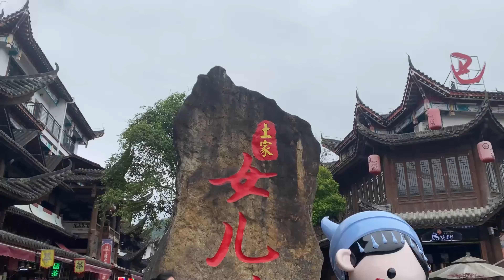💝广场 男女 跳 鬼 步 舞💝每个 细节 都 配合默契💝气氛 感染 现场 观众💝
火爆 全 网 鬼 步 舞 《幺妹》, 男  女 跳得 好 拽 酷 ， 气氛 感染 现场 观众 .
The men and women in the square dance the ghost step dance , and every detail cooperates tacitly , and the atmosphere infects the audience .
The popular ghost step dance "Yaomei" on the whole network, the men and women danced so coolly and the atmosphere infected the audience at the scene .
Nam nữ tại quảng trường khiêu vũ bước nhảy ma quái, từng chi tiết phối hợp ăn ý với nhau, không khí truyền đến khán giả.
Điệu nhảy bước chân ma quái "Yaomei" nổi tiếng trên toàn mạng, nam và nữ nhảy rất ngầu và bầu không khí đã lây nhiễm cho khán giả tại hiện trường.